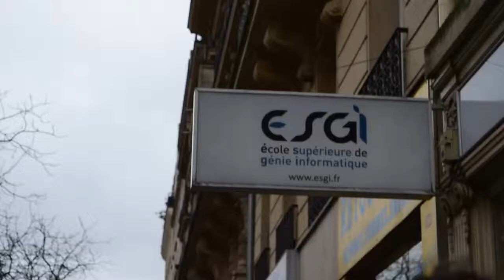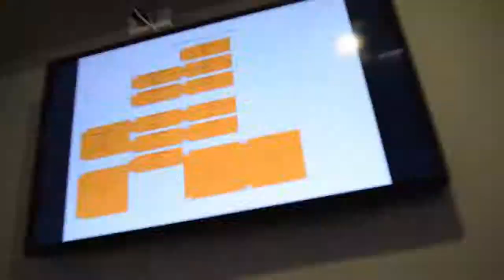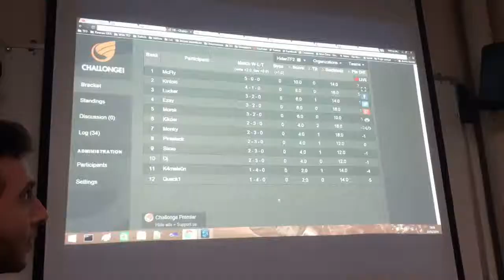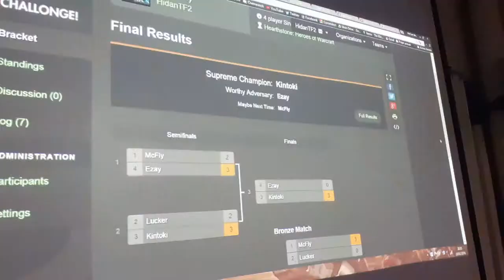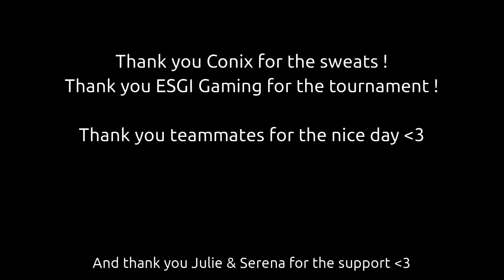ESGI Gaming Lan Party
Tournoi Hearthstone organisé par l'ESGI Gaming le 20 février 2016.
3 participants dans la team : Ezay, K4mele0n et Quack1.
GG à Ezay pour sa 2ème place :)

Paris - 2016/02